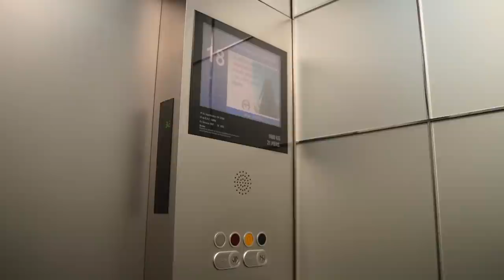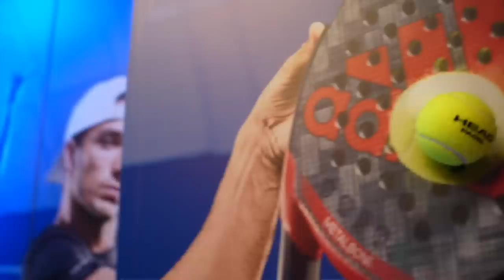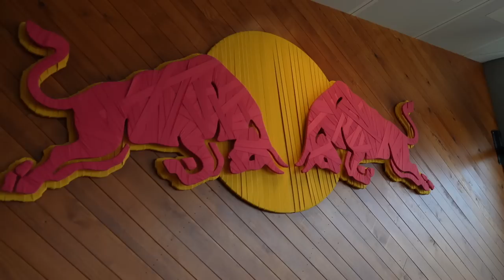😱JUEGA con LEBRÓN Y GALÁN 🎁 | Retos de padel Redbull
Redbull Ponte Ready ha arrancado, ya lo estáis viendo en instagram y tiktok con los retos que han propuesto Ale Galán y Juan Lebrón. Delantero 09 y Yo hemos sido invitados a participar en el evento del 28 de Julio y dos de vosotros, de los que siempre estáis al otro lado en cada vídeo, tendréis la oportunidad de acompañarme en esa jornada en pista con los Número 1 del mundo y personalidades muuuuy conocidas que aún no me dejan desvelar. En unos días lanzaré el sorteo en instagram así que estad bien atentos porque va a ser una auténtica pasada, os aseguro que será un día que no olvidaréis,  jugando al pádel en la pista mas alta del mundo.